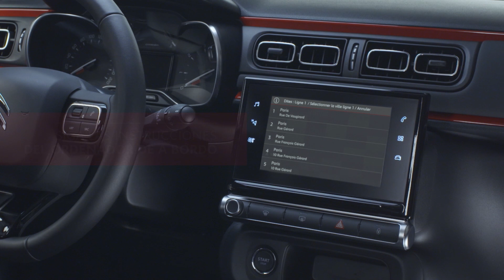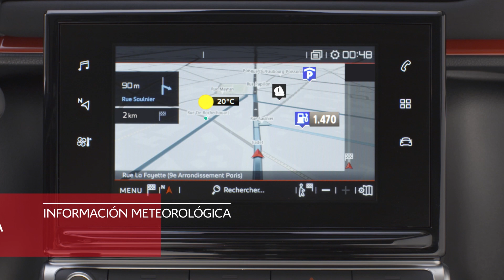Citroën - C3 CONNECTNAV Sistema de Navegación 3D